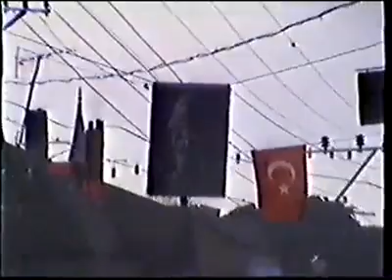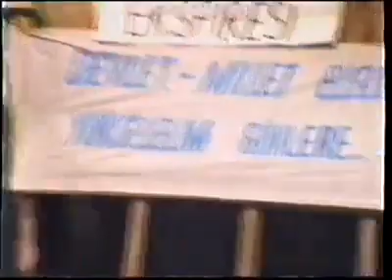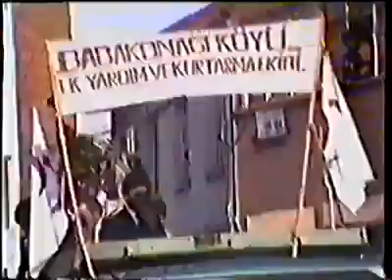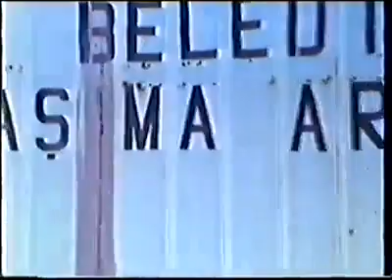17 Subat 1986 Gümüşhane ve Kelkit'in Kurtuluş Bayramı Kutlamaları Resmi Geçit ve Folklor Oyunları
17 Subat 1986 Kelkit'in Rus İşgalinden Kurtuluşunun (17 Şubat 1917) 69. Yıl Dönümü Kutlamaları
GÜMÜŞHANE - KELKİT - Kurtuluş Bayramı Bayramı Kutlaması Resmi Geçit ve Folklor Oyunları
- Kelkit Lisesi
- Kelkit İmam Hatip Lisesi
- Kelkit Yatılı İlköğretim Bölge Okulu YİBO
- Cumhuriyet İlkokulu
- Kelkit Çiftlik İlkokulu
GÜMÜŞHANE - KELKİT - Behiye Mustafa Doğan Ortaokulu
GÜMÜŞHANE - KELKİT - Çamur Şehit Murat Kafkas İlkokulu
GÜMÜŞHANE - KELKİT - Çamur Şehit Murat Kafkas İmam Hatip Ortaokulu
GÜMÜŞHANE - KELKİT - İstanbul Ticaret Odası Söğütlü Şehit Tahsin Onuk İmam Hatip Ortaokulu
GÜMÜŞHANE - KELKİT - Kaymakam Nuri Okutan Ortaokulu
GÜMÜŞHANE - KELKİT - Kelkit 15 Temmuz Şehitler Anadolu Lisesi
GÜMÜŞHANE - KELKİT - Kelkit 75.Yıl İMKB imam Hatip Ortaokulu
GÜMÜŞHANE - KELKİT - Kelkit Abdulhamit Han Anadolu İmam Hatip Lisesi
GÜMÜŞHANE - KELKİT - Kelkit Çiftlik Şehit Selman Güler İlkokulu
GÜMÜŞHANE - KELKİT - Kelkit Halk Eğitimi Merkezi
GÜMÜŞHANE - KELKİT - Kelkit Lokman Hekim Mesleki ve Teknik Anadolu Lisesi
GÜMÜŞHANE - KELKİT - Kelkit Muammer ve Enver Şahin Anadolu Lisesi
GÜMÜŞHANE - KELKİT - Kelkit Nene Hatun Kız Mesleki ve Teknik Anadolu Lisesi
GÜMÜŞHANE - KELKİT - Kelkit Öğretmenevi ve Akşam Sanat Okulu
GÜMÜŞHANE - KELKİT - Kelkit Özel Eğitim Anaokulu
GÜMÜŞHANE - KELKİT - Kelkit Özel Eğitim Uygulama Okulu I. Kademe
GÜMÜŞHANE - KELKİT - Kelkit Özel Eğitim Uygulama Okulu II. Kademe
GÜMÜŞHANE - KELKİT - Kelkit Özel Eğitim Uygulama Okulu III. Kademe
GÜMÜŞHANE - KELKİT - Kelkit Şehit Lokman Oktay İmam Hatip Ortaokulu

Zurna: Aşur Şahan
Davul: Bayram Alkaç 1
1 Beş Ayak
2 Tulum
3 Karabet
4 Dello
5 Sallama
6 Hoşbilezik
7 Temürağa
8 Daldala
9 Tillara
10 Mektepli
11 Sarıkız
12 Dizden Kırma